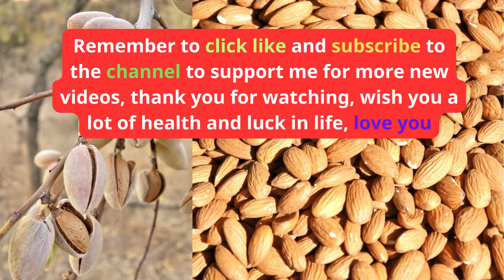Top 5 health bebefits of Almonds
Health drink#shorts
top20#top10 top6 top5 top7 top8 WellnessForLife MasterHealth HealthChampions foodhealthy ketodiet lossweightfast lossweight eathealthy healthylife happylife stronglife workout sport yoga meditation healthesoul healnaturel healforbody Keto UltimateGuidetoKetoDieting weightloss doexcise fruijuice protein gym strongbody beautifulbody nature vegertarian fruit juices#keto#greenfruit#greenleaves#smoothies#banana#garden#nature#goodfruitforhealth#goodfruitforlossweight#grapes#gardenlover#healthbenefitsoffruit#smoothies#smoothiesdrink#frestjuice#Almonds#Almondfarm#Almondgarden#almondflower#almondtree#